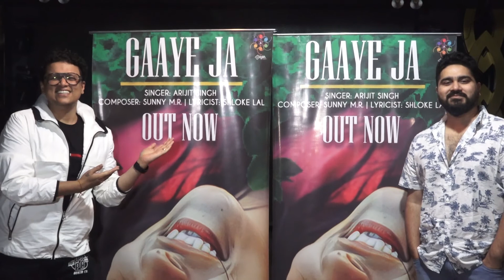Interview Of Composer Sunny M R And Lyricist Shloke Lal For Song Gaaye Ja Sung By Arijit Sing